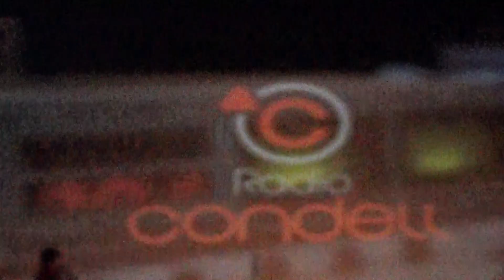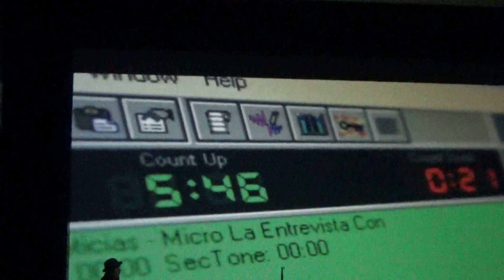Luis Antonio los 80's rock latino - Aniversario 85° Radio Condell de Curicó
Desde el 15 de Julio de 1933 comenzó a transmitir Radio Condell AM en el 1260 del dial , en la actualidad Radio Condell FM 92.7 Curicó , 103.3 Hualañe. Teatro Provincial de Curicó , 17/0702018 .